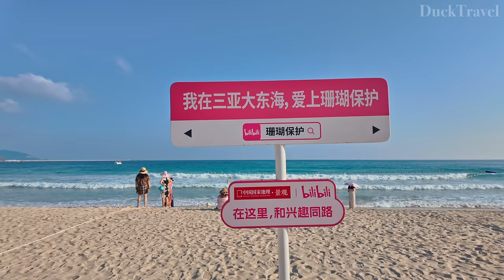Sanya, Hainan🇨🇳 China's Southernmost Coastal Tropical City (4K UHD)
Sanya(三亚), located on the southern tip of Hainan Island in China, is a tropical paradise known for its stunning beaches, lush landscapes, and vibrant cultural scene. This coastal city has become a popular destination for both domestic and international tourists, offering a unique blend of natural beauty and modern amenities.

One of the main attractions in Sanya(三亚) is Yalong Bay(亚龙湾), often referred to as the "Oriental Hawaii." This crescent-shaped bay boasts over 7 kilometers of pristine white sandy beaches, crystal-clear waters, and a backdrop of green hills. The bay is perfect for swimming, sunbathing, and various water sports like snorkeling and jet-skiing. Numerous luxury resorts line the shore, providing visitors with world-class accommodation and stunning ocean views.

Another popular spot is Dadonghai Beach(大东海), located just a few kilometers from downtown Sanya(三亚). This beach is known for its vibrant atmosphere, with a range of restaurants, bars, and shops nearby. The waters here are warm and inviting, making it an ideal spot for swimming and diving. The nearby Luhuitou Park(鹿回头公园) offers a panoramic view of the coastline and the city, especially beautiful at sunset.

For those interested in cultural experiences, Nanshan Temple(南山寺) is a must-visit. This large Buddhist temple complex is located about 40 kilometers west of Sanya(三亚) and features a striking 108-meter tall statue of the Guanyin Bodhisattva standing in the sea. The temple grounds are beautifully landscaped with gardens, pagodas, and pavilions, providing a serene atmosphere for visitors to explore.

Sanya(三亚) is also home to the Tianya Haijiao(天涯海角), which translates to "Edge of the Sky, Rim of the Sea." This scenic area is famous for its unique rock formations and historical significance as a symbol of love and adventure. Couples often visit this spot to take memorable photos against the picturesque backdrop of the South China Sea.

In addition to its natural and cultural attractions, Sanya(三亚) offers a variety of activities for adventure seekers. The Wuzhizhou Island(蜈支洲岛) is a short boat ride away and is renowned for its excellent diving and snorkeling sites, with colorful coral reefs and diverse marine life.

The city’s tropical climate, with warm temperatures year-round, makes it a perfect destination for a beach holiday. The best time to visit Sanya(三亚) is during the winter months, from November to March, when the weather is pleasantly warm and dry. This period also coincides with the peak tourist season, so it’s advisable to book accommodations in advance.

🌟Planning a Trip to Sanya?

🎬行程表
00:00 Tianya Town (天涯鎮)
15:22 Coconut Dream Corridor (椰夢長廊)
22:14 Dadonghai (大東海)
32:22 Wuzhizhou Island (蜈支洲島)